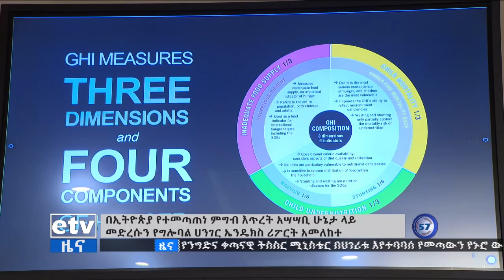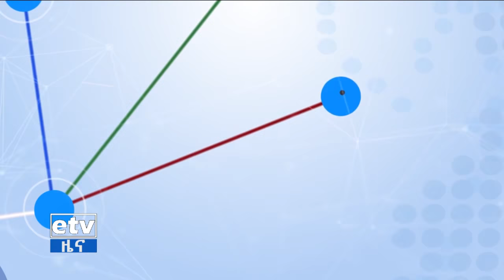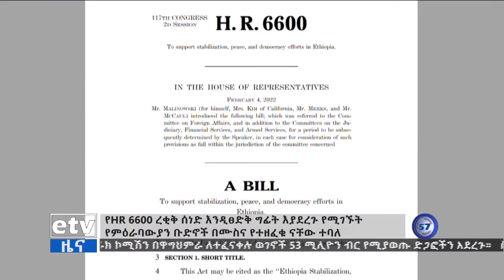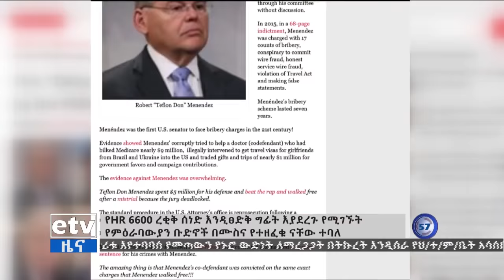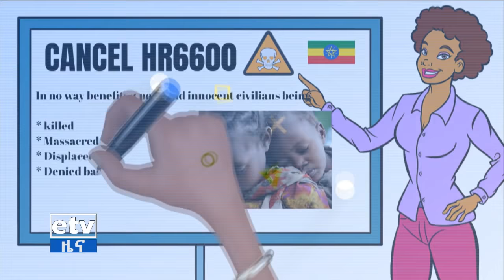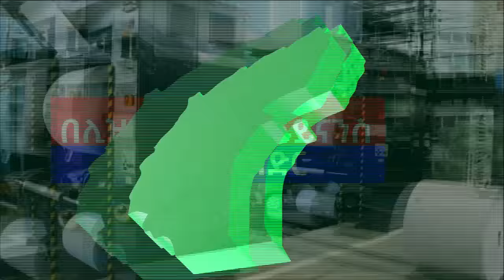የምሽት 2 ሰዓት አማርኛ ዜና … መጋቢት 27/2014 ዓ.ም | Ethiopia | News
የምሽት 2 ሰዓት አማርኛ ዜና … መጋቢት 27/2014 ዓ.ም